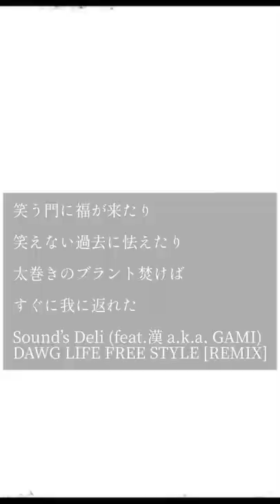【 Japanese rap lyric 】Sound’s Deli (feat.漢 a.k.a. GAMI) - DAWG LIFE FREE STYLE [REMIX]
Sound’s Deli (feat.漢 a.k.a. GAMI) - DAWG LIFE FREE STYLE [REMIX]